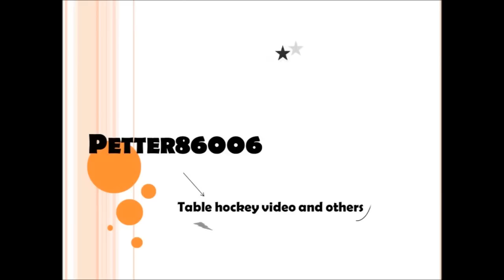Table Hockey- Swedish Masters 2012- Semi final- Game2- Yanis Galuzo vs Andrey Voskoboynikov- [HD]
Table hockey Swedish Masters Semi final Game2 Yanis vs Andrey